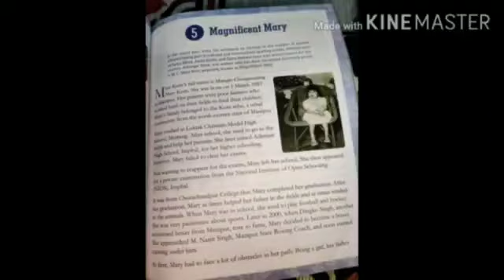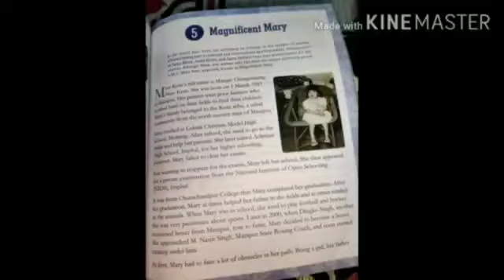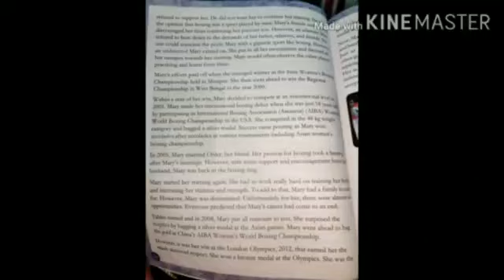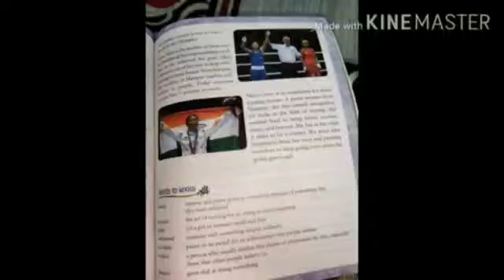KpsG/Std 5/ E.lit/ Magnificent Mary